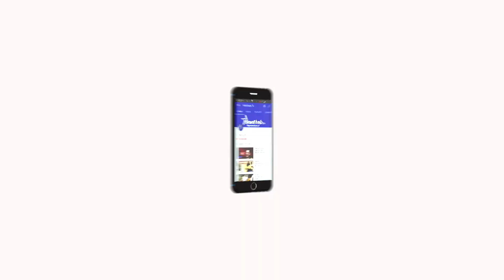Nangaiyar Neram - நலம் விரும்பு | Back Pain-சரி செய்ய சில எளிய வழிமுறைகள் | Videos